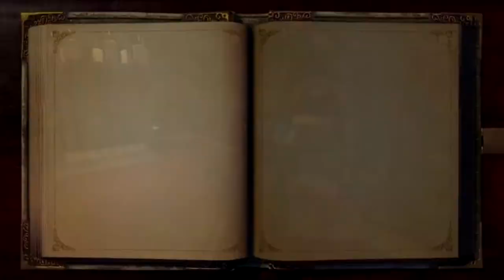Fable Anniversary #13 - Mutton Chops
Welcome to my let's play of Fable: Anniversary, the remastered version of Fable: The Lost Chapters. Today, we acquire mutton chops and a pony tail. Oh yeah, and we kill the white balverine.